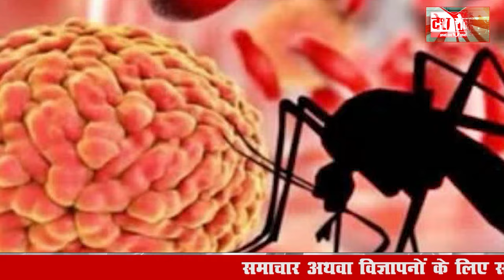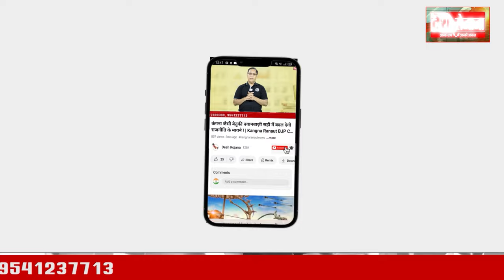10 november Haryana News: हरियाणा की बड़ी खबरें | Breaking News | Desh Rojana Bulletin